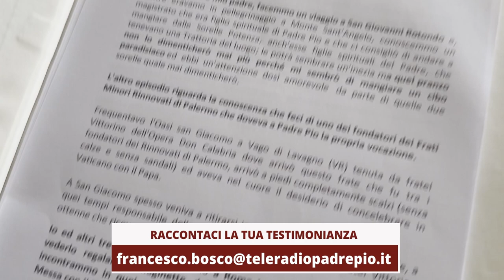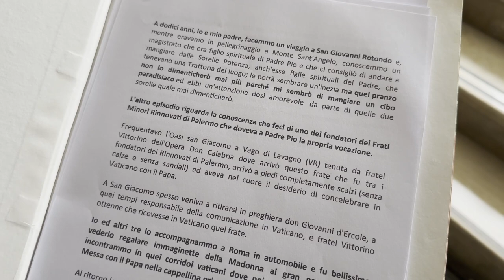Ha salvato l'anima grazie a Padre Pio